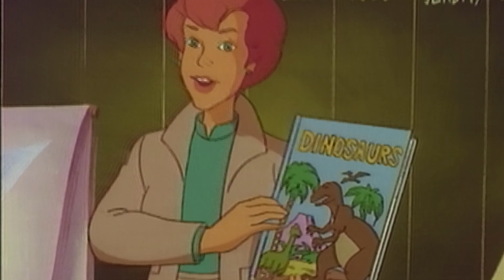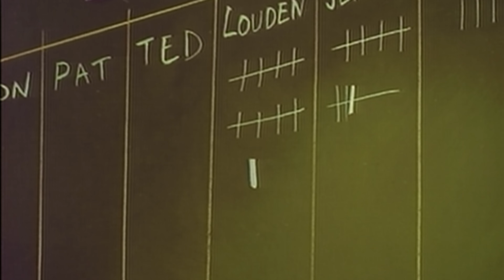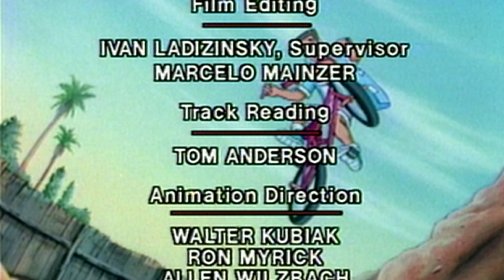Dinos Are My Life | Denver The Last Dinosaur | Season 1 Episode 42 | 4K Remaster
Casey befriends Louden, a shy, withdrawn, new kid, who has a passion for dinosaurs.

Denver The Last Dinosaur | Dinos Are My Life | Season 1 Episode 42 | 4K Remaster